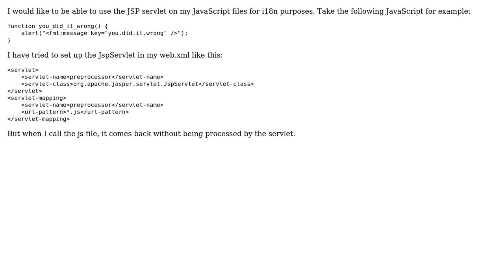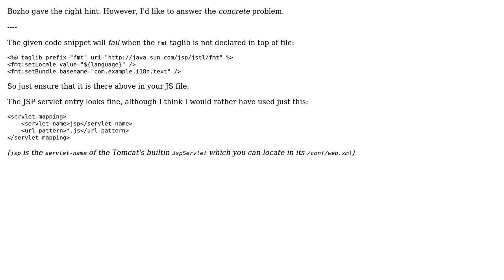How to compile a javascript file as a jsp? (2 Solutions!!)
How to compile a javascript file as a jsp?

With thanks & praise to God, and with thanks to the many people who have made this project possible! | Content (except music & images) licensed under CC BY-SA | Music | Images & others | With thanks to user Matt user Bozho user BalusC and the Stack Exchange Network Trademarks are property of their respective owners. You are responsible for your own actions.